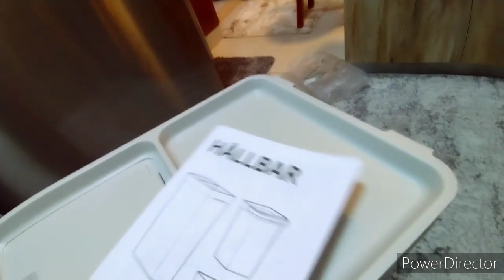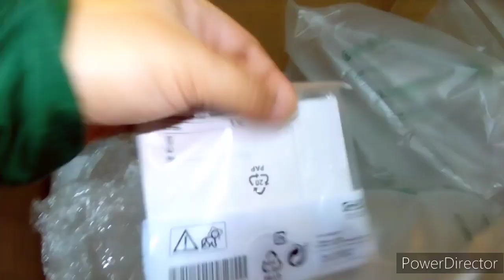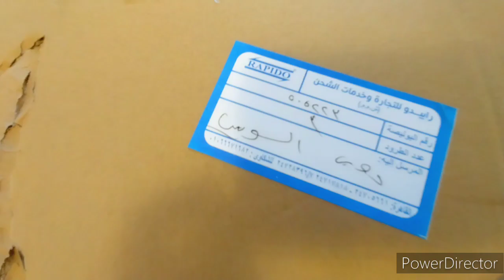أكبر أوردر📦 ديكورات واكسسوارات للمطبخ والحمام 🛒🎁 لشقتي الجديدة